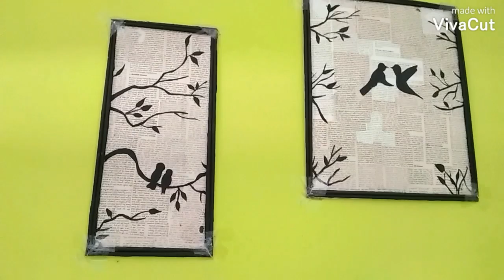Crafts I have done || my first vlog || Anvitha 996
Crafts I have done in lockdown